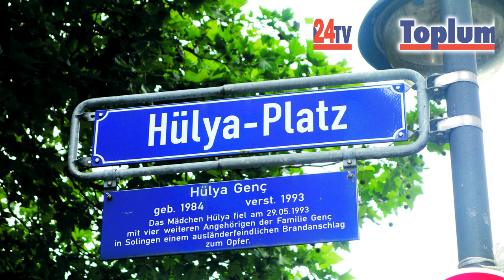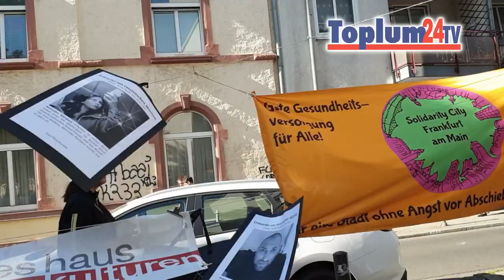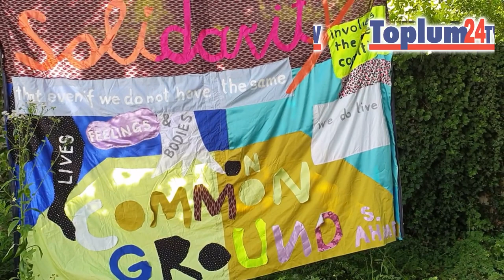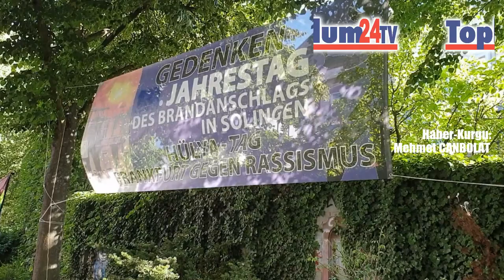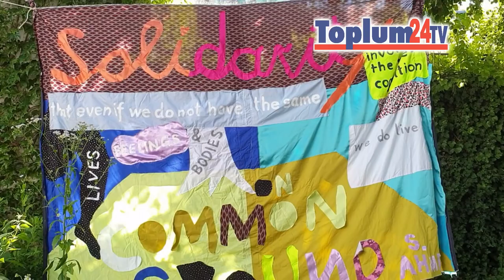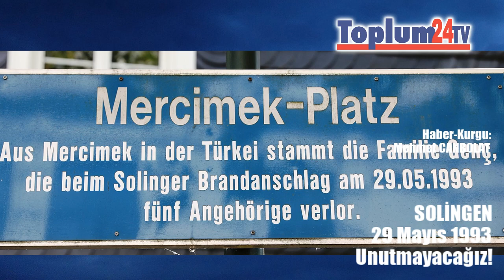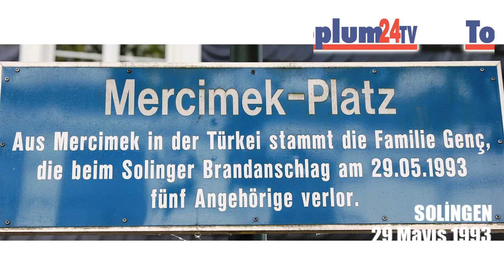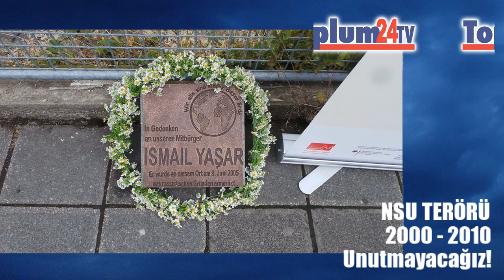Toplum24TV/ALMANYA: Solingen Katliamı 27 Yaşında (31 Mayıs 2020)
Toplum24TV/ALMANYA (Haber-Anma: 31 Mayıs 2020)

SOLİNGEN'DE BEŞ MASUM "GENÇ'İ YAKAN IRKÇI KATLİAM 27.YILINDA!

Hülya… Türkçe’de Hayal anlamına geliyor. İleri bir anlam olarak, güzelliği, iyiliği düşlemek de diyebiliriz belki.

Ama aynı zamanda, Hülya bir derin acıyı da ifade ediyor.

Yani, takvimlerin Almanya’da „29 Mayıs 1993“ gecesini gösterdiği gün, Solingen kentinde bir Türk ailesinin evinin kundaklanmasını hatırlatıyor. Bir diğer deyişle, Solingen şehrinde 27 yıl önce ırkçı bir eylem sonucu, alevler içinde yanarak hayatını yitirenler arasındaki küçük bir kız çocuğunun geride bıraktığı hayallerinden söz ediyoruz.

Irkçı Alman gençlerin kundakladığı evde, kendi halinde bir yaşam sürdüren ve kökeni Amasya’nın Mercimek köyünden Genç ailesinin, hala dinmeyen acısının simgesel adıdır Hülya.

Dile kolay. Aynı aileden 5 genç kız/kadın, bir geceye yarısı ölüme uykuda yakalanmış ve kısa sürede büyüyen alevler arasından çıkamayarak can vermişti. Hayallerini bile son kez düşünemeden.

Gün ağardığında geride kalan tablo ise, bir o kadar korkunçtu.
5 masum canın ölümüne, aynı aileden 4 ferdin de yaralanmasına yol açan ırkçı katliamın odağındaki ev, adeta siyah bir enkaz yığını halindeydi.

İşte Amasyalı Genç ailesinin bu derin acısı, aradan geçen 27 yıla rağmen, doğal olarak bir türlü onmak bilmedi.

Çünkü ölen masum çocuk ve gençler, Gürsün İnce, Hatice Genç, Gülistan Öztürk, Saime Genç ve Hülya Genç’in tek suçu, yabancı olmasıydı.

Almanya’da hemen her yıl 29 Mayıs günü, başta Solingen olmak üzere, birçok şehirde Genç ailesi ile dayanışma etkinlikleri düzenleniyor ve burada ırkçılık ve yabancı düşmanlığı protesto ediliyor.

Küresel Korona salgınına rağmen, bu sene de birçok şehirde anma toplantıları yapıldı ve bu etkinliklerden birinin adresi yine, Frankfurt oldu.

Frankfurt Türk Halkevi ile, Bockenheim Semti Irkçılığa Karşı Dayanışma Girişimi ve bölge muhtarlığının öncülüğünde, Hülya Platz adlı bir meydanda, Almanya’da artan ırkçılık protesto edildi.

Halkevi adına konuşan Mustafa Korkmaz, yaklaşık 20 yıl önce, Türk Halkevi’nin geliştirdiği projenin tarihçesinden önemli kesitleri anlattı ve meşalenin Almanya’da da önemli bir simge oluşturduğuna işaret etti.
Korkmaz, meydana Hülya isminin verilmesinin gerekçesi olarak, katliamda hedef olan Genç ailesinin en genç ferdi Hülya Genc adlı kız çocuğunu gösterdi.

Neonazi akımlara karşı mücadeleyi simgeleyen bir anıt önünde toplanan Alman ve Türk yabancı aktivistler, bu yıl 19 Şubat gecesi Hanau’da ırkçı bir Almanın düzenlediği terör eylemi sonucu hayatını kaybeden 9 göçmen genci de andı.

Törende, Kassel Valisi Lübcke’ye yönelik kanlı eylem de gündemdeydi ve Hıristiyan Demokrat Partili valinin, ırkçıların kurşunu ile yaşamını yitirdiği hatırlatıldı.

Halkevi yöneticileri, ırkçılığa karşı girişim grubu sözcüleri ve belediyeden yerel siyasetçilerin katıldığı etkinlikte konuşan Hessen eyalet milletvekili Turgut Yüksel: „Solingen’de katledilen 5 masum genç, bu ülkede Almanya’da kalmayı hayal ediyor ve geleceklerini burada kurmayı planlıyordu. Ancak gözü dönmüş ırkçılar, bu masum insanların düşlerini darmadağın etti.“ dedi.

Frankfurt Belediyesi Uyum İşleri eski Siyasi Sorumlusu Narges Eskandari Grünberg ise şöyle konuştu:

„Solingen acısının üzerinden 27 yıl geçti ancak, ırkçı neonazi saldırılar hala bitmedi. 2019 yılında tüm ülke genelinde, 22 bin ırkçı saldırı polisin resmi kayıtlarına geçmiş. 3 ay önce Hanau’da 9 masum göçmen genç, sadece yabancı göründükleri için katledildi. Irkçılık, sadece şiddet olunca görünmüyor. Bir şeyi görmezden gelmek veya masum göstermeye çalışmak da, bir tür ırkçılıktır. Solingen’de, 27 yıl önce yaşanan bu katliamdan birkaç gün önce, Almanya’da ırkçılığı önlemek için, Ceza Yasası’nda sertleşmeye gidilmek yerine, garip şekilde Sığınma Yasası’nda kısıtlama yapıldı. Helmut Kohl başbakandı. Solingen’deki cenaze törenine davet edildi ama katılmadı. Özür dileyip, başka bir randevusu olduğuna vurgu yaptı ve „keder turizminin kimseye faydası olmayacağı“ gibi bir ifadeyi kullandı. NSU cinayetleri yıllarca sürdü. Kassel Valisi, nefret dolu yayınlardan sonra, öldürüldü. Şimdilerde ise,ırkçı gruplar, korona salgını ile, halkın korkularını suistimal ediyor ve toplumu, nefret duygusuyla zehirlemeyi sürdürüyor.“ dedi.

Frankfurt Belediyesi Uyum İşleri Siyasi Sorumlusu Silvia Weber de mitingde hazır bulundu. Silvia Weber, yerel yönetim olarak ırkçılığa karşı toplumsal aydınlanma ve böylesi mücadele bilincine katkı sunan organizasyon öncülerine teşekkür etti.

Hülya Platz adlı meydandaki ırkçılığa karşı mücadele anıtına bir de çelenk bırakan Silvia Weber ayrıca, Almanya’da son 40 yıl içinde yaşanan ırkçı saldırılara karşı en etkin yolun, farklı kesimden, barış içinde birlikteliğe inanmış insanların omuz omuza birlikte mücadele vermesiyle mümkün olacağını vurguladı. (Haber-Kurgu: Mehmet Canbolat)